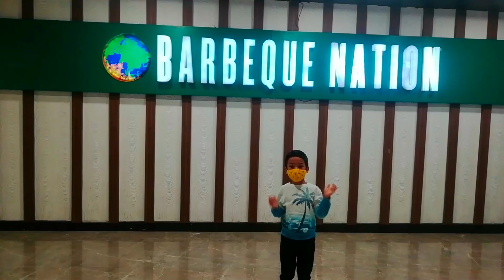Weekend therapy # barbeque nation nashik # Ayansh Negi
This weekend Ayansh enjoyed the visit of barbeque nation nashik. This video shows different dishes and flavours available in barbeque nation nashik. For more Ayansh's weekend masti video please visit :